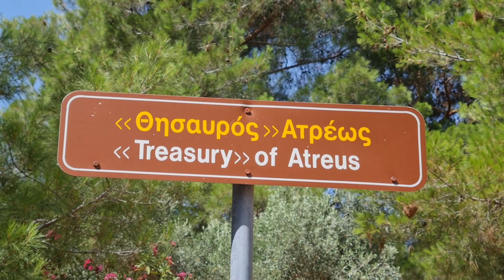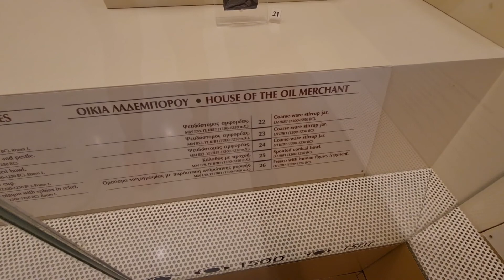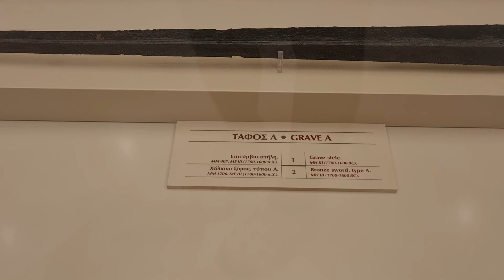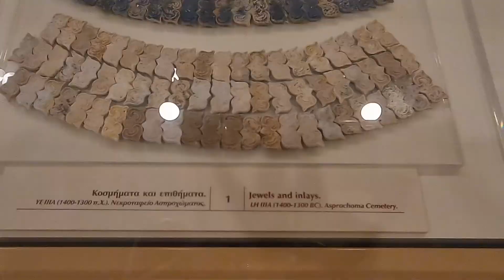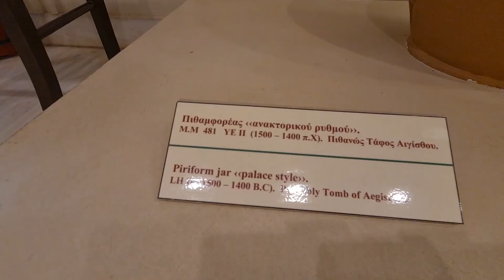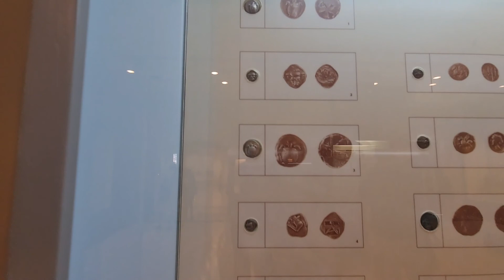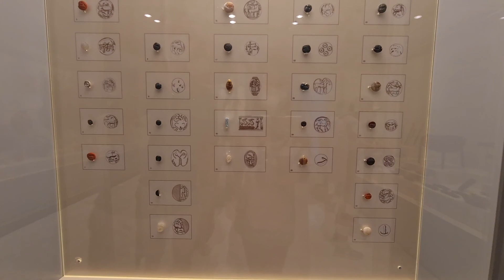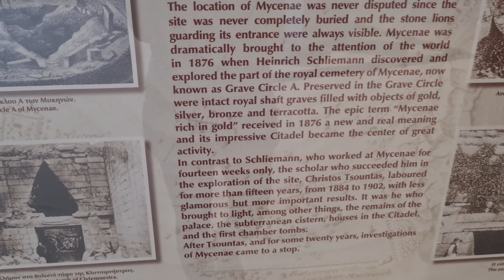Treasury of Atreus : Greece